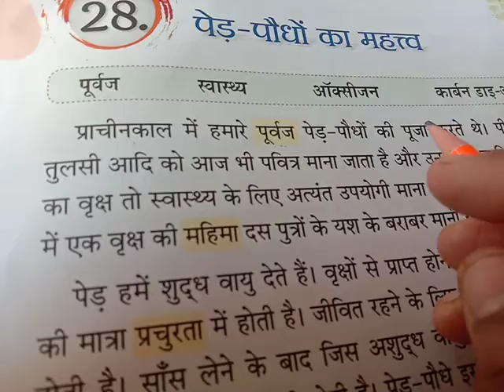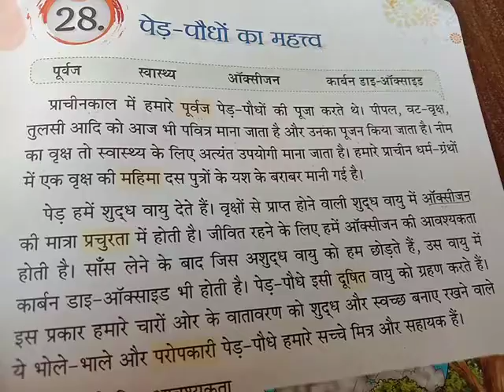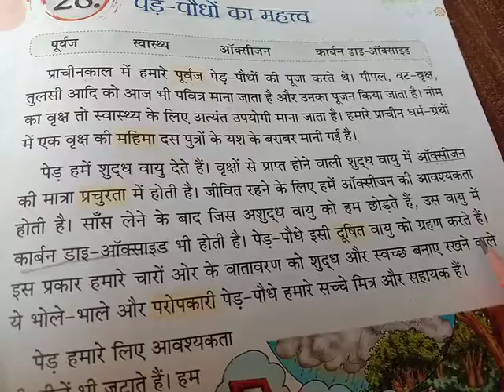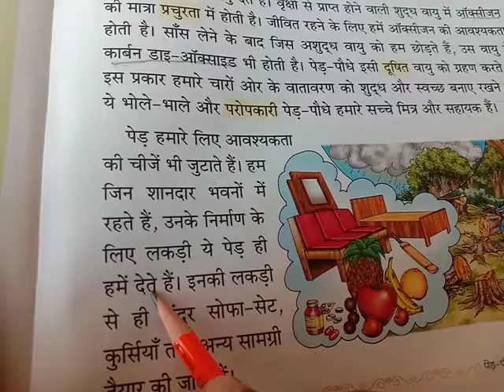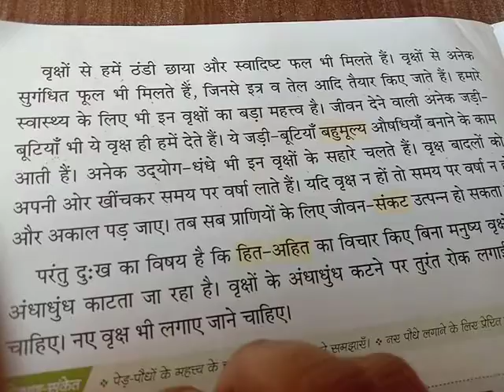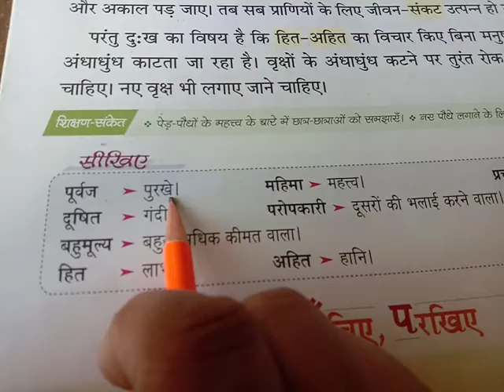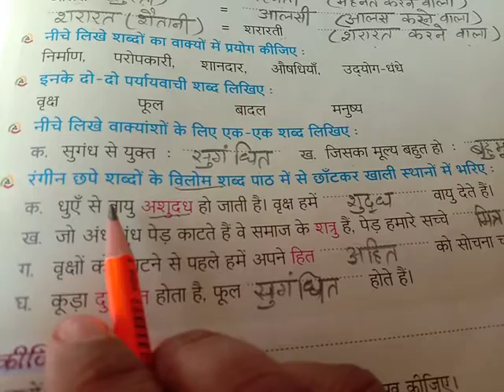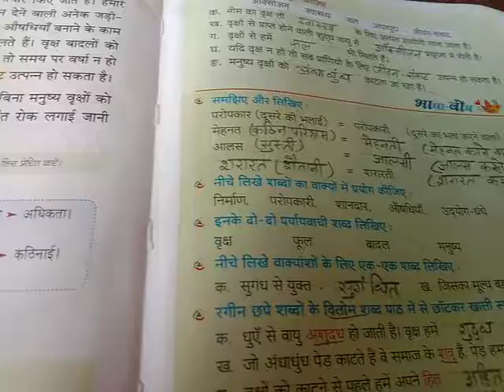हिंदी नीहारिका पाठ 28 ( पेड़ पौधों का महत्त्व) का सार, शब्दार्थ व पुस्तक कार्य